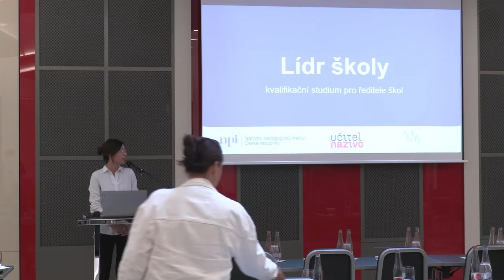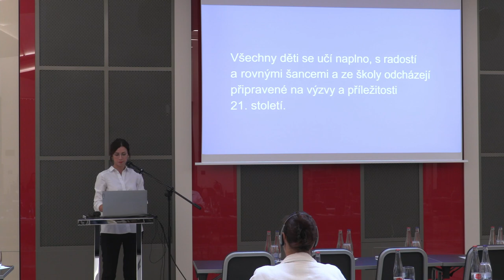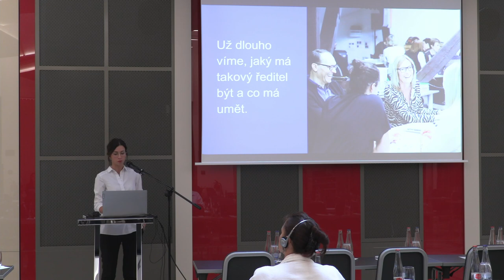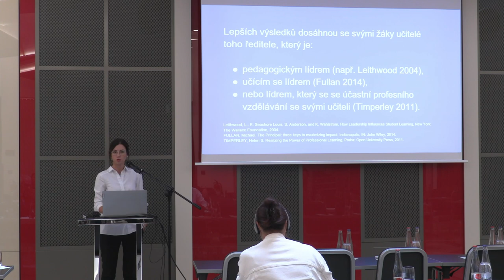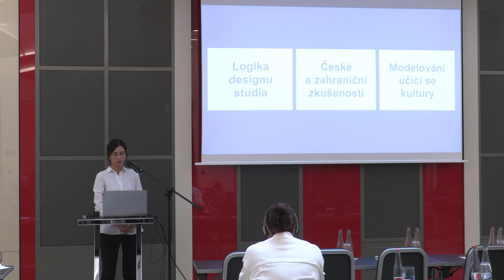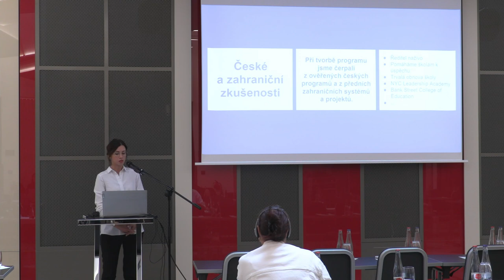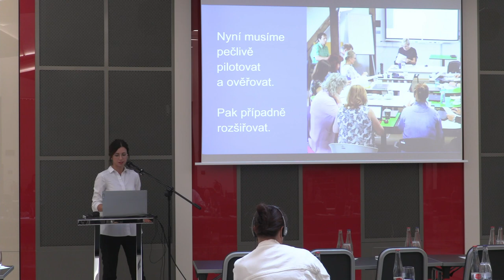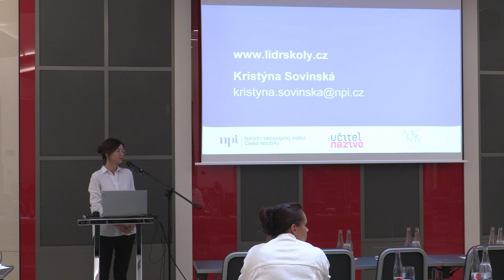Conference Support to Leadership: Kristýna Sovinská (ENG)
Kristýna Sovinská, National pedagogical institute, Czech Republic: Support of school leaders across the National Pedagogical Institute, Czech Republic